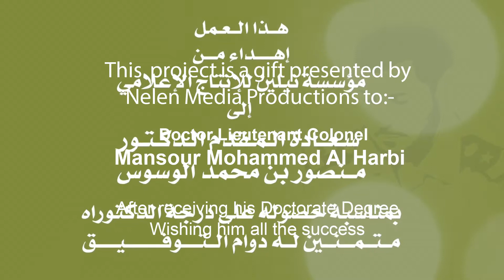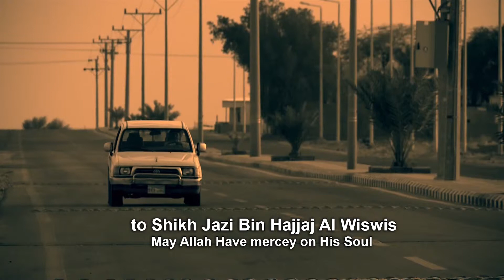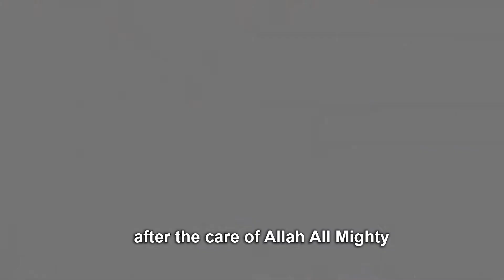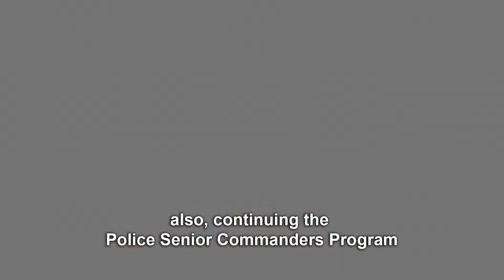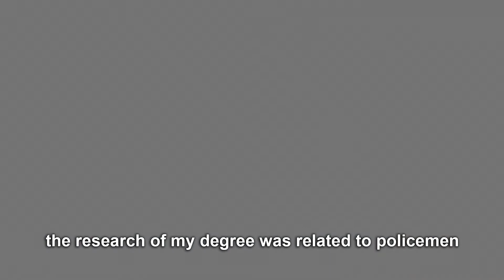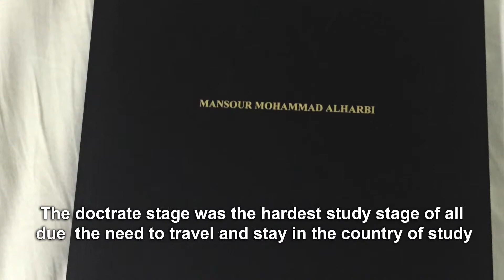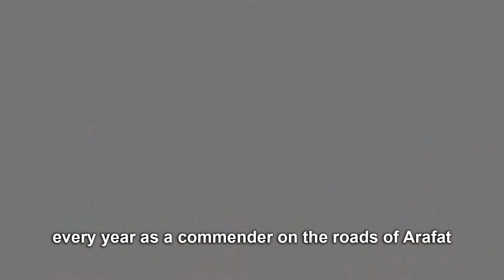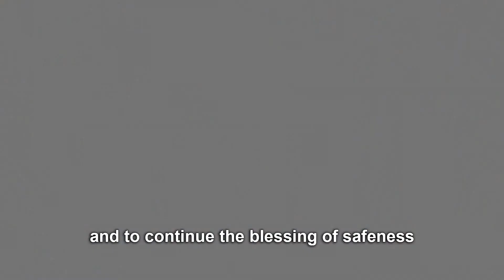DR.Mansour Al.Harbi - A Short Documentary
This Short Documantary is an autobiography that reveals some  aspects of the educational life of
Doctor lieutenant Colonel
Mansour Al.Harbi
H.O of Qsayba Traffic Police Department

Produced By;
NELEN MEDIA PRODUCTIONS
Saudia Arabia